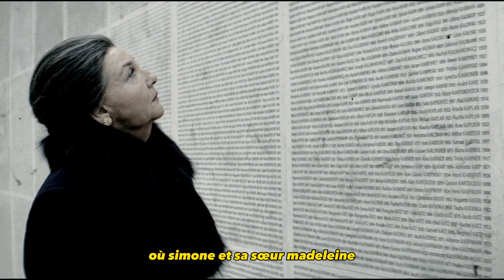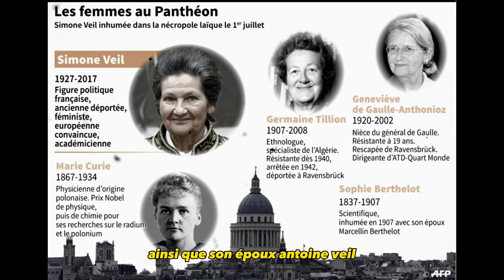SIMONE VEIL : SON HISTOIRE en 5 minutes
Nous allons retracer dans cette vidéo l'histoire de Simone Veil en moins de 6 minutes.

Elle est surtout connue pour son engagement en faveur des droits des femmes et pour avoir été la première femme présidente du Parlement européen.

En France, elle a occupé plusieurs postes importants dans le gouvernement, notamment celui de ministre de la Santé, où elle a défendu avec passion la légalisation de l'avortement en 1974. Elle est également connue pour avoir survécu à la déportation dans les camps de concentration nazis pendant la Seconde Guerre mondiale.

Simone Veil a été une figure importante de la politique européenne, défendant l'Union européenne et promouvant la coopération entre les États membres. Elle a reçu de nombreux honneurs pour son travail, notamment le prix de la paix du gouvernement allemand en 1981 et le prix européen de la culture en 2012. Sa vie et son travail ont inspiré de nombreuses personnes à travers le monde

DEIPNQ5TDHTPGK8M, QIQ8UXL75MIR6ASH

Retrouvez d'autres histoire sur notre chaine YouTube